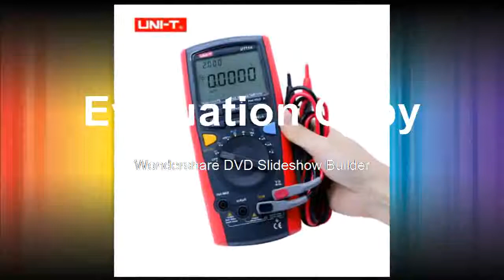Good UT71D UT71E Digital MultiMeterTure RMS AC DC meter Volt Ampere Ohm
Product On Aliexpress

Brand Name:UNI-TDIY Supplies:ElectricalDisplay Type:Digital DisplayMeasuring Inductance Range:NormalDimensions:200mm X 93mm X 40 mmModel Number:UT71A/B/C/D/EOperating Mode:A/MOperating Temperature:-40 °C-1000°CItem:Digital multimetersDisplay Count 1:20000counts For UT71A/UT71B